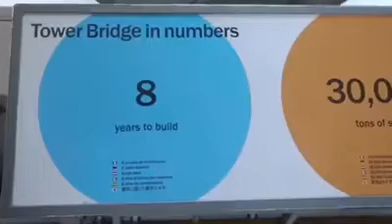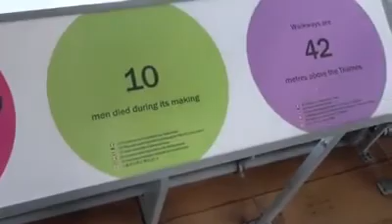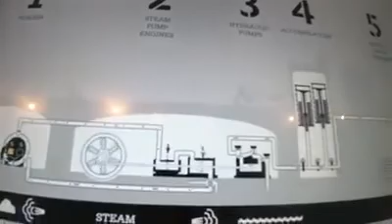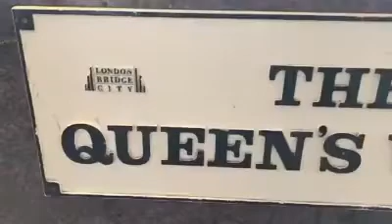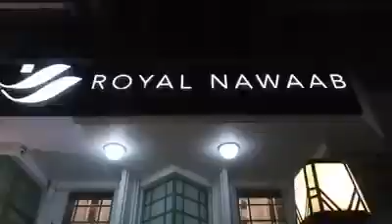London city tour with Kaber afridi